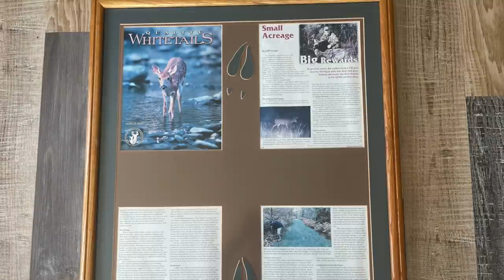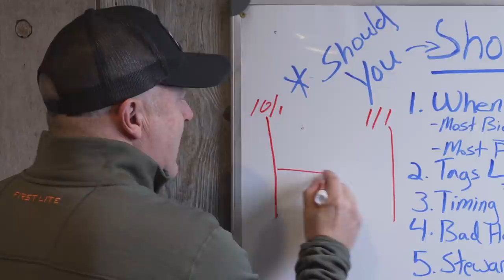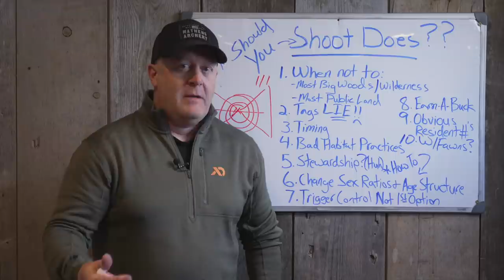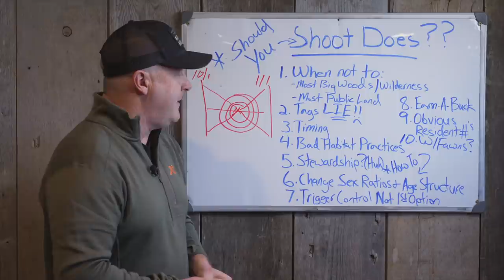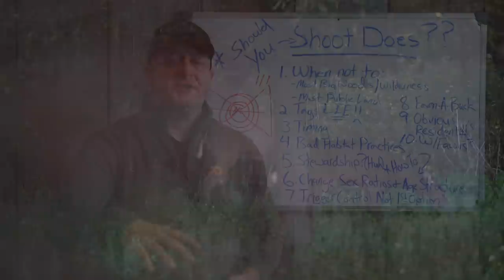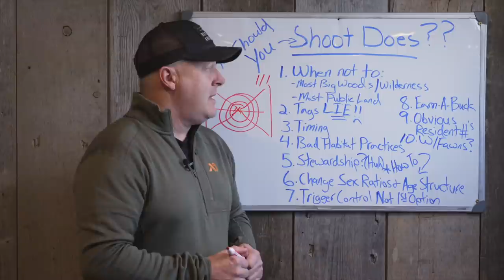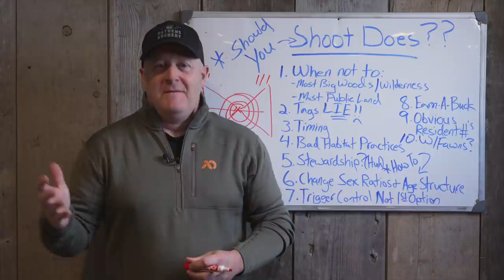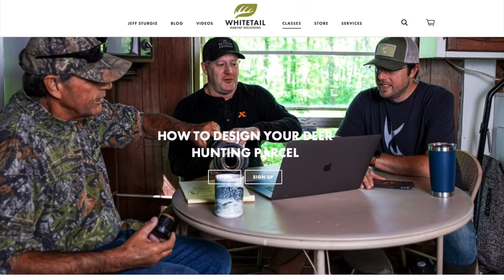Should You EVER Hunt Does?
Just because you shoot does, doesn't make you a steward of the land. Also, NOT shooting does doesn't make you a steward of the land. Instead, knowing when to say when, when it comes to shooting does...makes you a steward of the land or not. Here are 10 doe management tips to help you understand the true stewardship of hunting does, where ever you hunt whitetails.